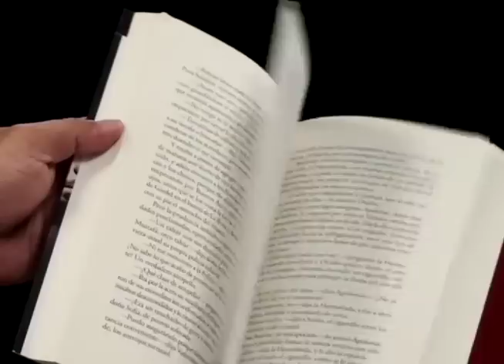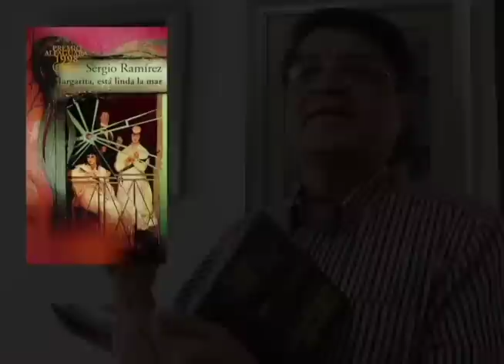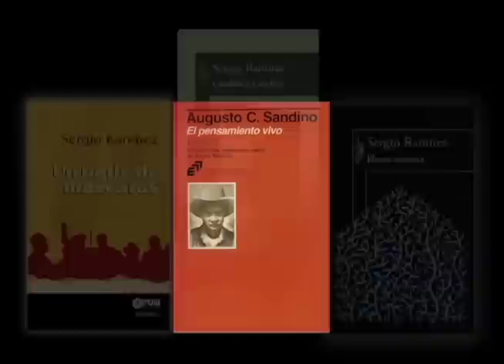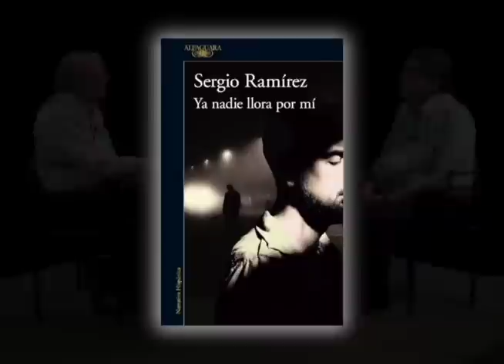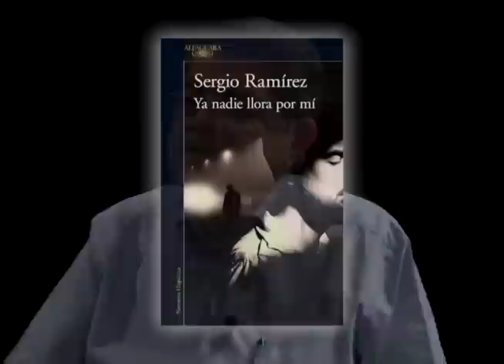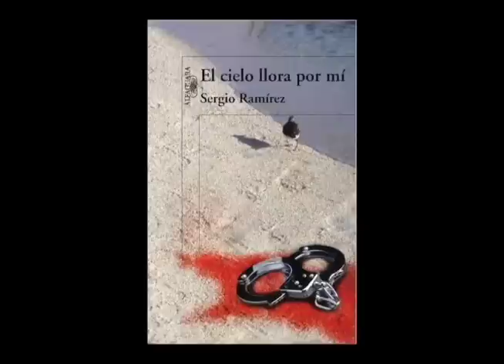El escritor Sergio Ramírez habla de su novela “Ya nadie llora por mi”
El escritor Sergio Ramírez, ganador del premio Cervantes, habla sobre su última novela "Ya nadie llora por mi". Una trama policíaca que destapa la podredumbre del poder y la corrupción.